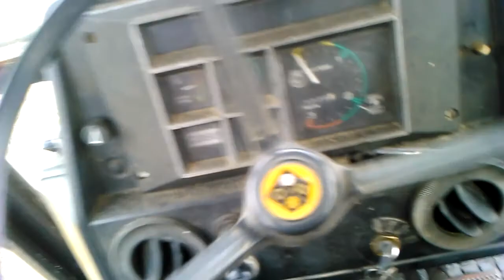David Brown 1390 koszenie wierzby energetycznej Chojnice 3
A tak to wygląda od środka ;)